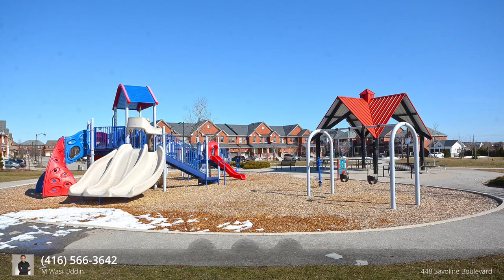Home for sale at 448 Savoline Boulevard, Milton, ON L9T 7X6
Listed by
M Wasi Uddin
Brokerage
Cityscape Real Estate Ltd.